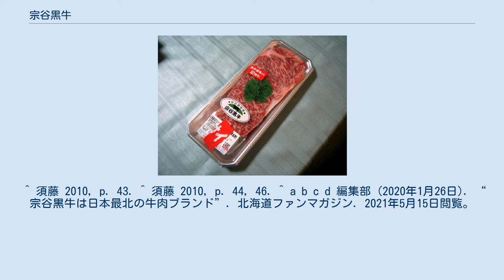宗谷黒牛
宗谷黒牛（そうやくろうし）は、北海道稚内市に存在する宗谷岬牧場で生産される、日本最北の牛肉の銘柄である。
 宗谷黒牛は、宗谷岬牧場が生産する牛肉であり、次の3種類の交雑牛に付与されるブランドである。
 黒毛和種と乳牛の交雑牛×黒毛和種〔＝BBD牛〕 黒毛和種×乳牛〔＝BD牛〕 黒毛和種×アンガス種〔＝BA牛〕 素牛（肥育前の子牛）は、F1のBD牛を道内の家畜市場から調達する以外は、自家生産している。
出荷規模は年間1,000頭程度で、内訳はBBD牛20%、BD牛75%、BA牛5%である。
繁殖牛は500頭いる。
 全国農業協同組合連合会（全農）の安全・安心システム第1号認証を受けた飼養管理、非遺伝子組み換えトウモロコシの飼料への採用、明文化された生産方針・理念・基準に基づいた肥育を行う。
宗谷岬牧場が定める独自の「飼料給与マニュアル」に沿って肥育される。
 北海道遺産である宗谷丘陵に広がる広大な牧草地（約900 ha）で放牧し、天塩町の牛舎を買い取って分場としている。
牛舎は常に換気扇を作動させ、舎内の乾燥状態を保つ。
飼養期間は24 - 29か月である。
ウシはストレスのない環境で育ち、人に良くなつく。
 肉質等級は3等級が6割を占め、5等級になるのはBBD牛が多い。
歩留は平均61.8%（C等級）である。
 北海道畜産公社上川事業所で屠畜され、ホクレン農業協同組合連合会を介して、全農ミートフーズ・シジシージャパン（CGC）・稚内市のスーパーマーケット3社へ販売される。
ほとんどは本州へ流通していくため、道内では知らない人もいる「幻の牛肉」である。
 CGCの取り扱い分は秋田県のスーパーマーケット・伊徳（いとく）で小売され、同社は宗谷黒牛の最大の販売業者である。
全農ミートフーズが取り扱う分は一部CGCへ卸され、残りは横浜高島屋や関西の量販店で小売され、横浜高島屋では精肉販売だけでなく、ギフト用にローストビーフに加工して販売することもある。
 1983年、稚内市など宗谷管内7市町村および7農協が出資者となり、社団法人宗谷畜産開発公社を設立した。
公社は肉牛専門の直営農場「宗谷岬肉牛牧場」を開設し、肉牛の飼育を開始した。
当初はアンガス種やヘレフォード種などの日本国外の種を肥育していたが、牛肉の輸入自由化などを契機に、黒毛和種の交雑牛に転換した。
「わっかない牛」というブランド名を使っていたが、1999年頃から宗谷黒牛の名称を使い始め、2005年9月に商標登録された。
 2007年、社団法人宗谷畜産開発公社は、生産施設等を栃木県の農業生産法人株式会社ジェイイーティーファーム（JETファーム）に売却し、その関連会社株式会社宗谷岬牧場が営業を承継した。
牧場名から「肉牛」を外したのは、事業継承のタイミングで酪農部門を導入したからである。
 宗谷黒牛は柔らかな肉質と、霜降り肉のような余分な脂肪分がなく、コクのある味わいが特徴である。
主にステーキ、すき焼き、しゃぶしゃぶ、焼肉などの牛肉料理に用いられる。
稚内市内では握り寿司で提供する店も多い。
 株式会社宗谷岬牧場は、宗谷黒牛を用いた冷凍ハンバーグを製造販売している。
同社のハンバーグは「北の黒牛ハンバーグ」の商品名で流通し、牛肉以外の材料（タマネギ、小麦粉、卵）も北海道産のものを使用する。
 ^ a b c d e 須藤 2010, p. 41. ^ a b c 須藤 2010, p. 44. ^ a b c d e 須藤 2010, p. 42. ^ a b “稚内市「株式会社宗谷岬牧場」。宗谷黒牛が旨いワケは。。。”. Wake Up Hokkaido (2018年11月4日). 2021年5月15日閲覧。
 ^ a b “その他のグルメ（ラーメン・宗谷黒牛など）”. 最北のまち 稚内観光情報. 稚内市建設産業部観光交流課. 2021年5月15日閲覧。
 ^ 須藤 2010, p. 43. ^ 須藤 2010, p. 44, 46. ^ a b c d 編集部 (2020年1月26日). “宗谷黒牛は日本最北の牛肉ブランド”. 北海道ファンマガジン. 2021年5月15日閲覧。
 ^ 須藤 2010, p. 44, 48. ^ 須藤 2010, p. 44, 47. ^ 須藤 2010, pp. 41-42.